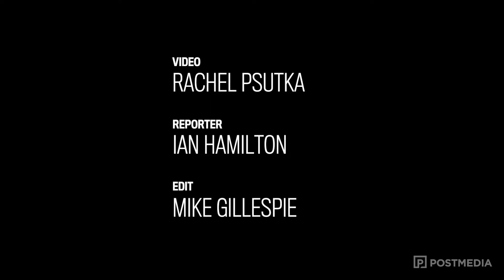Allen back in business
Saskatchewan Roughriders running back Anthony Allen will be back on the roster as the Riders face the Winnipeg Blue Bombers Sunday in the Labour Day Classic.